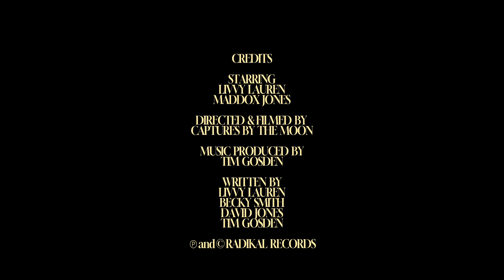Livvy Lauren & Maddox Jones - Another Sad Song (Music Video)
Written by Livvy Lauren, Maddox Jones, Tim Gosden, Becky Smith
Produced by Tim Gosden

Lyrics:
It's complicated
Spending each day trying to make it
So overrated
I say I’m ok but I fake it

Just one out of a million faces
So how long can I keep on chasing?
It’s complicated
But with you by my side I’m not breaking

No one ever tells you that the times can get tough
One day the water’s still and the next it gets rough
And it’s life and it sucks
That’s the truth about love

And even when the ground shakes
Even when I'm caught up in a hurricane
You’ll pick up the pieces from the earthquake
Oh-whoa, I know
And even when my heart breaks
Even when my mind is in the worst place
You’ll pick up the pieces from my mistakes
Oh-whoa, I know
That we won’t be another sad song

Going under
Feeling like I could drown
It’s no wonder
When life is pulling me down till I surrender
But I know you and me got this together

No one ever tells you that the times can get tough (no one tells you)
One day the water’s still and the next it gets rough (the next it gets rough)

Oh-whoa, I know
And even when my heartbreaks